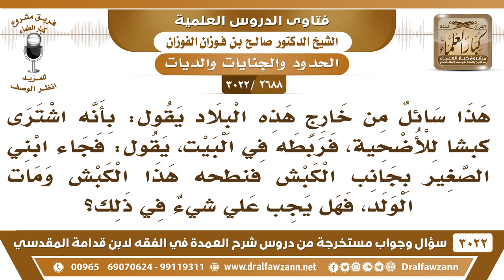[2688 -3022] رجل اشترى كبشا فربطه فاقترب ابنه الصغير منه فنطحه الكبش فمات فهل يجب عليه شيء؟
-"[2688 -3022] السؤال: هذا سائل من خارج هذه البلاد يقول: بأنه اشترى كبشاً للأضحية فربطه في البيت يقول: فجاء ابني الصغير بجانب الكبش فنطحه هذا الكبش ومات الولد فهل يجب علي شيءٌ في ذلك؟
الجواب: الجَوَابُ: لا، أنت ما فرطت، أنت رابطٍ، رابطٍ الكبش، ولا خليت الولد عنده، هو اللي جاء يمّه، نعم، ما فرطت.
للاشتراك في قناة الشيخ صالح الفوزان

للاستفسار والإقتراحات والدعم
رئيس الفريق
لمشروع كبار العلماء